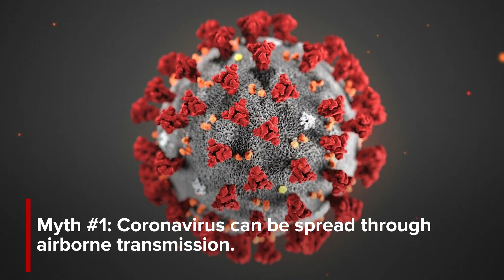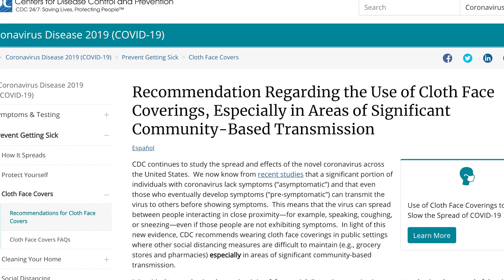COVID-19 Myth Busting: Personal Protective Equipment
Dr. Iahn Gonsenhauser at The Ohio State University Wexner Medical Center separates fact from fiction surrounding personal protective equipment, or PPE. More from Ohio State experts on COVID-19